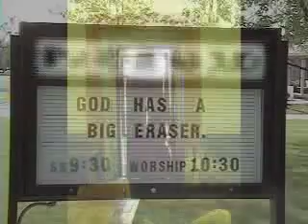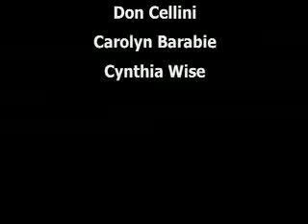Authenticity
Authenticity is about being yourself, coming out and the social pressures of being gay in the Mid-West of the U.S.A.